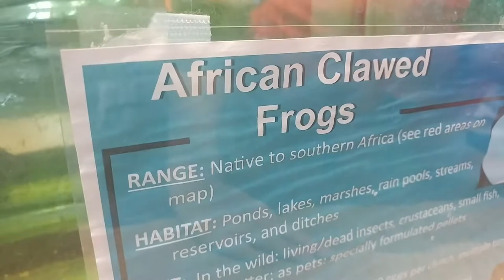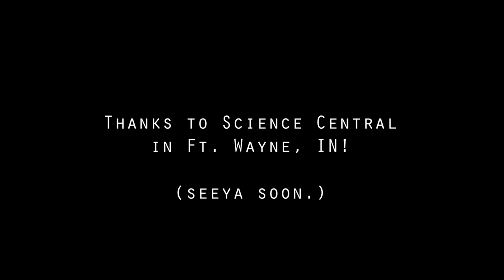Watson Boys Do Science Central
In our first episode, the Watson Boys Do Science Central, visiting during the "Be a Tourist in Your Own Home Town" in Ft. Wayne, Indiana in the fall of 2018.